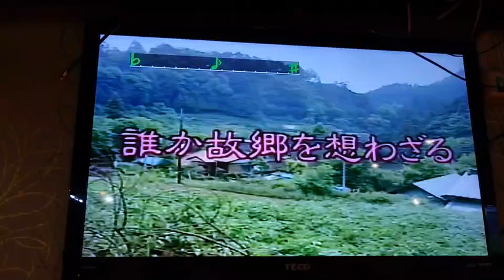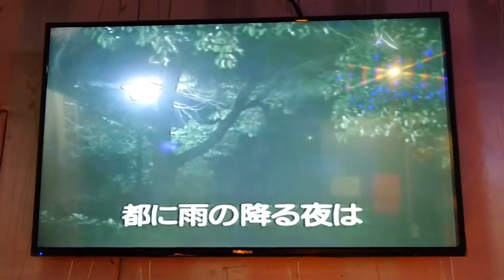陳昌培翻唱 誰が故郷を想わざる 唄 霧島 昇